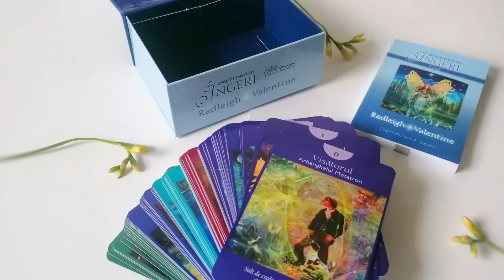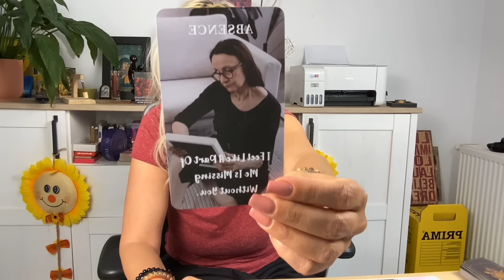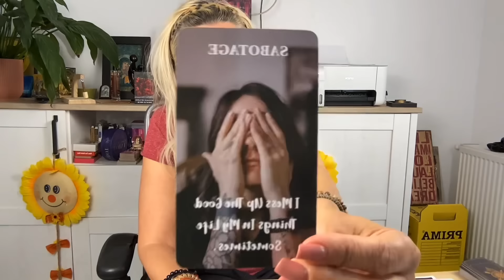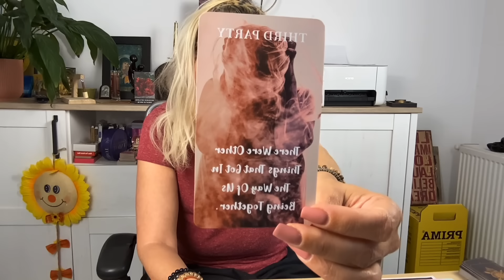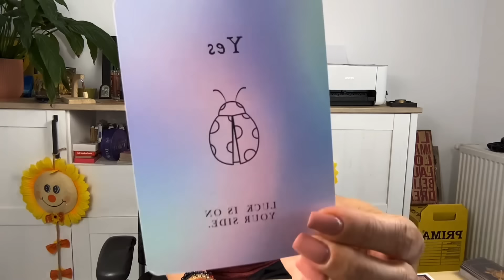ESTE DESTINAT SA TI SE ÎNTÂMPLE.NU PREA POȚI SCĂPA DE TRECUT DOAR DACA…ETALARE APROAPE PERSONALĂ.